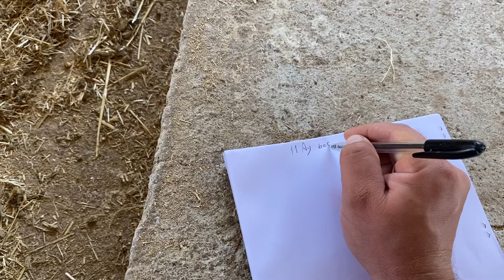BİR DANA NE KADAR YEM YER